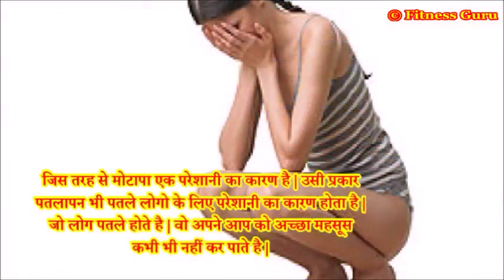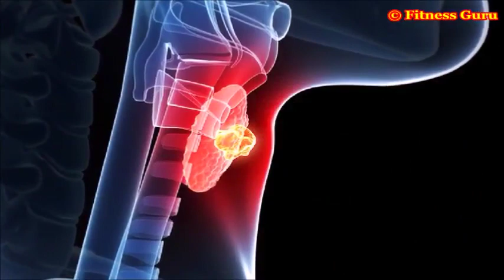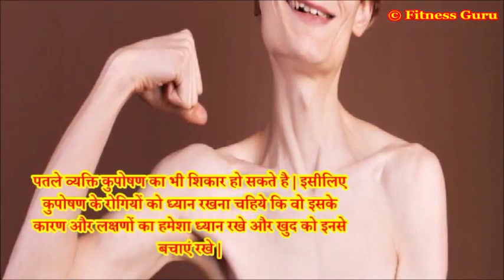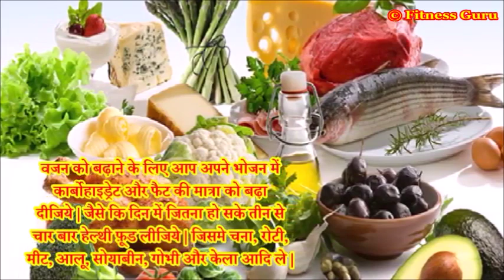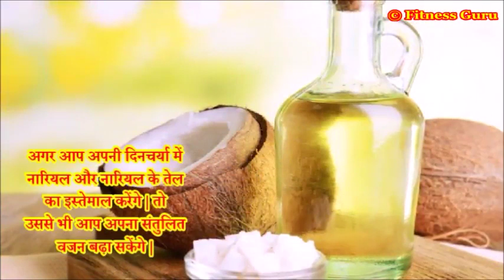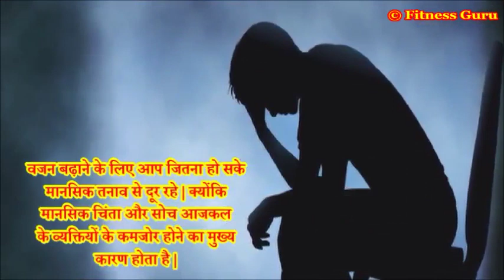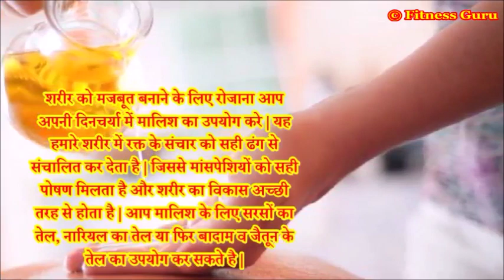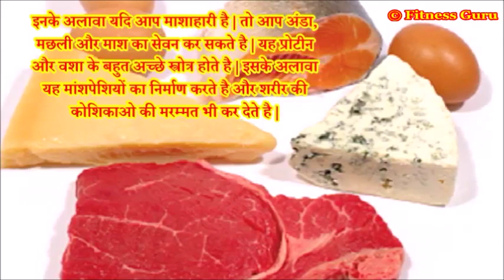दुबले पतले इन्सान को भी फ़ौलादी बना देंगे ये चमत्कारिक देशी नुस्खे !!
जिस तरह से मोटापा एक परेशानी का कारण है | उसी प्रकार पतलापन भी पतले लोगो के लिए परेशानी का कारण होता है | जो लोग पतले होते है | वो अपने आप को अच्छा महसूस कभी भी नहीं कर पाते है |
आजकल तो लोग अपने दुबलेपन से परेशान होकर अपना वजन बढ़ाने के लिए कई प्रकार के प्रोडक्ट्स और दवाइयों का प्रयोग करते है | जोकि उन्हें कई प्रकार के साइड इफ़ेक्ट दे जाते है |
वैसे तो वजन बढ़ाने के लिए तरह-तरह की दवाइया और प्राक्रतिक उपचार उपलब्ध होते है | किन्तु हमे वजन बढ़ाने के लिए हमेशा  आयुर्वेदिक नुस्खो का प्रयोग करना चहिये | क्योंकि इनका कोई साइड इफ़ेक्ट नहीं होता है और वो हमारे शरीर पर पर कोई हानिकारक प्रभाव नहीं डालते है |
जिस व्यक्ति को टी.बी. यानि कि क्षय रोग हो जाता है वो भी अपना वजन बहुत जल्दी घटा लेता है और समय के साथ उसका वजन नहीं बढ़ पता है |
जो मनुष्य जितना जल्दी पतला होता है | वह उतना ही जल्दी थकान महसूस करने लगता है और उसकी रोग-प्रतिरोधक क्षमता भी कमजोर होने लगती है | जिसकी वजह से वे आसानी से बीमार हो जाते है तथा तरह-तरह की बीमारियाँ उसे आसानी से अपना शिकार बना लेती है |
मानसिक चिंता और सोच आजकल के व्यक्तियों के कमजोर होने का मुख्य कारण होता है | शरीर में सभी क्रियाएँ हार्मोन्स पर निर्भर करती है | इसलिए हार्मोन्स में गड़बड़ी होने के कारण भी पतलापन होना स्वभाविक हो जाता है |
ज्यादा मेहनत का काम करने से और असंतुलित आहार के लेने से व्यक्ति में दुबलापन आ जाता है | कई बार पेट में कब्ज और पेट की बीमारी होने की वजह से ही पतलापन हो सकता है |
कई बार भोजन में दूषित और असंतुलित फास्टफूड का उपयोग करने से भी पतलापन शरीर को अपना शिकार बना लेता है |
कम पानी पीना भी वजन न बढ़ने का मुख्य कारण होता है | क्योंकि जब हम कम पानी पीते है | तो शरीर में उपस्थित हानिकारक पदार्थ बाहर नहीं निकलते है और शरीर पर हानिकारक प्रभाव डालते है | जिसके कारण हमारा वजन नहीं बढ़ पता
पतले व्यक्ति कुपोषण का भी शिकार हो सकते है | इसीलिए कुपोषण के रोगियों को ध्यान रखना चहिये कि वो इसके कारण और लक्षणों का हमेशा ध्यान रखे और खुद को इनसे बचाएं रखे |
वजन को बढ़ाने के लिए आप अपने भोजन में कार्बोहाइड्रेट और फैटस की मात्रा को बढ़ा दीजिये | जैसे कि दिन में जितना हो सके तीन से चार बार हेल्थी फ़ूड लीजिये | जिसमे चना, रोटी, मीट, आलू, सोयाबीन, गोभी और केला आदि ले |
आप अपना वजन बढ़ाने के लिए दिन में दो से तीन बार ड्राई फ्रूट्स का सेवन करे | जिसमे आप बादाम, किसमिस, काजू, अखरोट तथा मुन्नका को शामिल कर सकते है | ये आपको वजन बढ़ाने में गजब की मदद देते है |
आप अपने शरीर का वजन बढ़ाने के लिए सुबह अथवा शाम को दूध पिए और खाने के साथ घी का प्रयोग करे | गर्म दूध में आधा चम्मच घी और आधा चम्मच शहद डालकर पीने से आप अपना वजन बहुत ही आसानी से बढ़ा सकते है |
आप अपना वजन बढ़ाने के लिए ऐसे आहार का सेवन करे | जिसमे प्रोटीन की मात्रा अधिक हो | इसके लिए भोजन में आप दाल, अंडा, मछली और प्रोटीन युक्त पदार्थो का सेवन अवश्य करे |
आयुर्वेद में अश्वगंधा और शतावरी का प्रयोग दुबलेपन के रोग को दूर करने के लिए किया जाता है | इस उपाय में आप एक गिलास दूध के साथ एक-एक चम्मच चूर्ण लेने पर पतलेपन से बहुत ही आसानी से आप छुटकारा प्राप्त कर सकते है |
वजन बढ़ाने के लिए आप चॉकलेट पाउडर को  रात को सोने से पहले दूध में मिलकर पीने से आप दुबलेपन के रोग को जड़ से खत्म कर सकते है | यह वजन बढ़ाने का बहुत ही कारगर उपाय माना जाता है |
अगर आप अपनी दिनचर्या में नारियल और नारियल के तेल का इस्तेमाल करेंगे | तो उससे भी आप अपना संतुलित वजन बढ़ा सकेंगे |
दूध के साथ केला लेने से वजन में वृद्धि होती है | इस उपाय में आप दो बादाम और थोड़े से चने रात को  पानी में भिगोकर रख दीजिये | सुबह के समय आप बादाम के छिलके उतारकर खाइए और साथ में चनो को भी चबा-चबाकर खाइए |
इससे आपका पतलापन दूर हो जायेगा और आपके शरीर में शक्ति का संचार होने लगेगा | इससे आप अपना वजन भी बहुत आसानी से बढ़ा लेंगे और वजन बढ़ाने के साथ-साथ इससे आप शक्तिवान भी हो जायेंगे |
वजन बढ़ाने के लिए आपको नियमित रूप से व्यायाम करना चहिये | बिलकुल भी व्यायाम न करना भी दुबलेपन का कारण हो सकता है | व्यायाम करने से शरीर की सारी मासपेसिया खुल जाती है | जो हमे दुबलेपन को दूर करने में सहायता प्रदान करते है
वजन बढ़ाने के लिए आप जितना हो सके मानसिक तनाव से दूर रहे | क्योंकि मानसिक चिंता और सोच आजकल के व्यक्तियों के कमजोर होने का मुख्य कारण होता है |
हमारे जीवन के लिए जिस तरह भोजन और पानी आवश्यक होता है | ठीक उसी तरह भरपूर नींद लेना भी हमारे लिए बहुत आवश्यक होता है | हर रोज कम से कम आठ घंटे की गहरी नींद अवश्य ले | अच्छी नींद लेने से हमारी बॉडी में नई कोशिका बनती है |
शरीर को मजबूत बनाने के लिए रोजाना आप  अपनी दिनचर्या में मालिश का उपयोग करे | यह हमारे शरीर में रक्त के संचार को सही ढंग से संचालित कर देता है | जिससे मासपेसियो को सही पोषण मिलता है और शरीर का विकास अच्छी तरह से होता है | आप मालिश के लिए सरसों का तेल, नारियल का तेल या फिर बादाम व जैतून के तेल का उपयोग कर सकते है |
आलू वजन बढ़ाने में सबसे ज्यादा मददगार होता है | आलु में वजन बढ़ाने के गुणों का समावेश होता होता है | जिसमे फैटस, कैलोरीज और फाइबर होता है | इसीलिए आलू अत्यधिक मात्रा में आप सेवन करे | इससे भी आप अपना वजन बहुत ही आसानी से बढ़ा सकेंगे |
अगर आपको अपना वजन बढ़ाना है | तो आप अपने भोजन में डेरी प्रोडक्ट्स का उपयोग कीजिये | जैसे कि :-दूध, दही, मक्खन और पनीर इत्यादि |
इनके अलावा यदि आप मासाहारी है | तो आप अंडा, मछली और मॉस का सेवन कर सकते है | यह प्रोटीन और वशा के बहुत अच्छे स्त्रोत्र होते है | इसके अलावा यह मासपेसियो का निर्माण करते है और शरीर की कोशिकाओ की मरम्मत कर देते है |